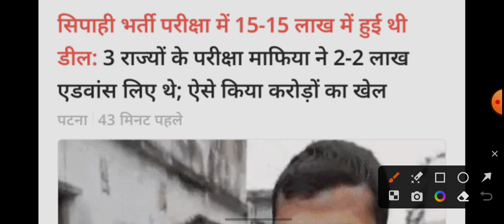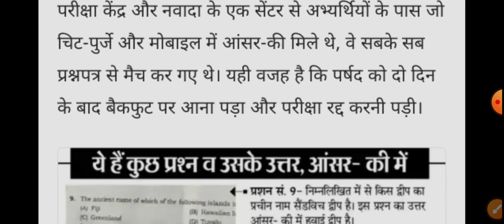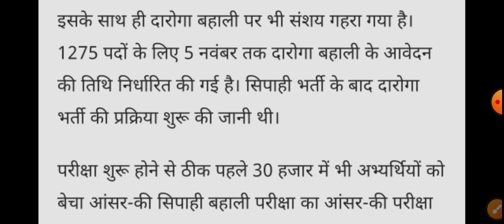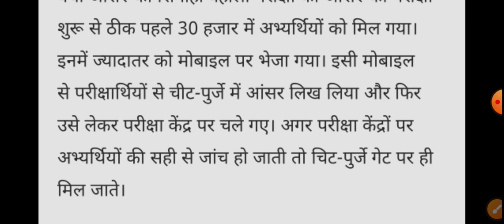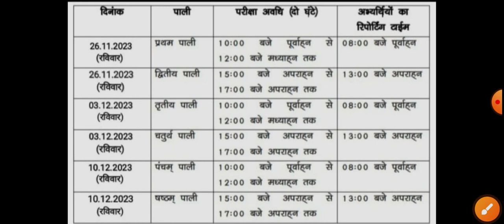बिहार Police सिपाही भर्ती परीक्षा न्यू Exam date? | अभी तो सिर्फ मछली पकड़े गए, मगरमच्छ बाकी है